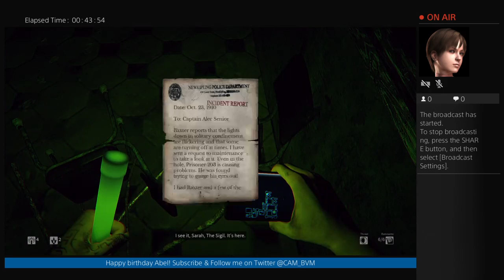Daylight Gameplay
Happy Birthday to my brother Abel